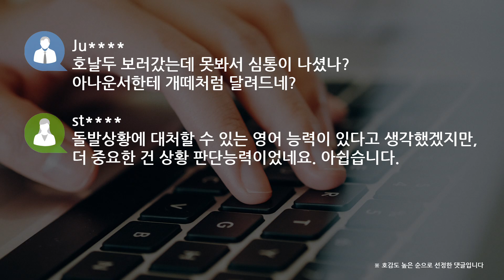[쿠키영상] '호날두 노쇼'에 불똥?…이혜성 아나운서, 영어 인터뷰 논란 사과 "불편 드려 죄송"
팀K리그와 유벤투스의 친선전에서 영어 인터뷰를 진행해 논란이 된
이혜성 KBS 아나운서가 사과했습니다.

이 아나운서는 인스타그램에 사과문을 올렸는데요.

"미숙한 인터뷰 진행으로 시청자 여러분께 큰 불편을 드려 죄송하다"며
"시청자분들의 입장은 고려하지 못한 미숙한 진행이었다.
공영방송의 아나운서로서 모국어에 대한 사랑과 책임감을 갖고
더 열심히 하겠다"고 적었습니다.

st
영어로 물어보고 이탈리아어로 대답하고 한국어로 통역 받는 신개념 인터뷰

jm
통역사 무시에 잔디 구장 안에 하이힐 신고 들어가고...
호날두 때문에 가뜩이나 짜증 나는데 뭐 하자는 플레이요

하
경기도 인터뷰도 총체적 난국
시청자 중에 영어 못하는 사람도 있는데 무슨 생각으로 인터뷰를 한 걸까?

Ju
호날두 보러갔는데 못봐서 심통이 나셨나? 아나운서한테 개떼처럼 달려드네?

st
돌발상황에 대처할 수 있는 영어 능력이 있다고 생각했겠지만,
더 중요한 건 상황 판단능력이었네요. 아쉽습니다.

지난 26일 팀K리그와 유벤투스의 경기가 1시간 지연됐고,
'호날두 노쇼' 사태로 축구 팬들이 분노했는데요.

이 아나운서가 유벤투스 골키퍼 부폰과 영어로 인터뷰를 진행하며
논란을 키웠습니다.